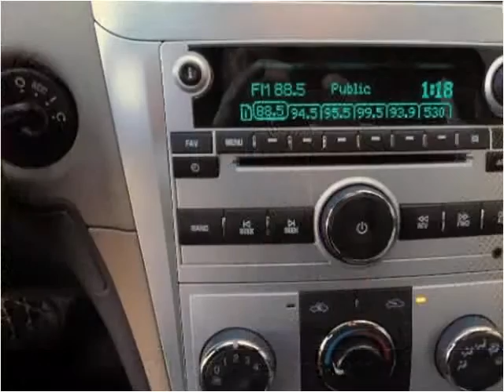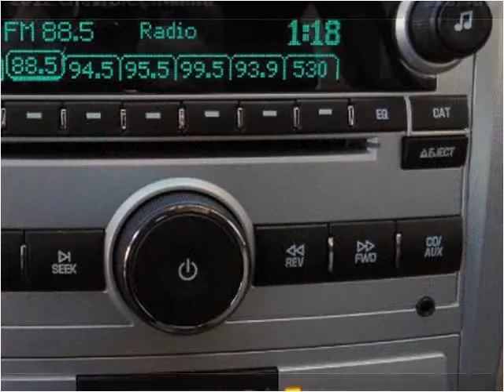2012 Chevrolet Malibu Used Cars Winston-Salem NC